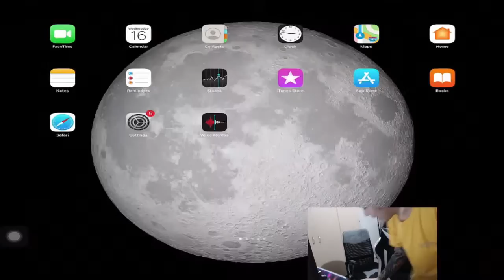TOP 1 GLOBAL MAGIC CHESS SEASON 0-1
SANTA ROLLER WKWKWKWK